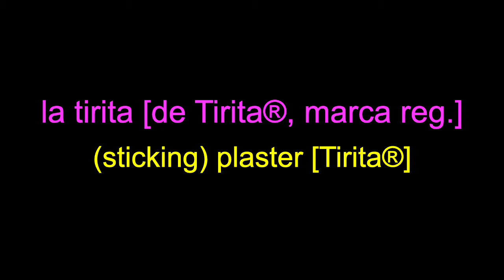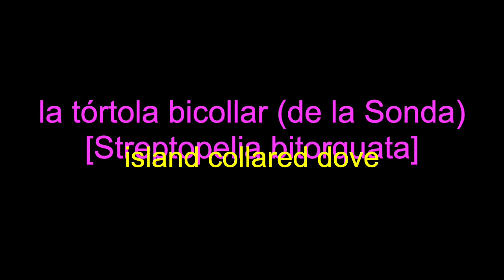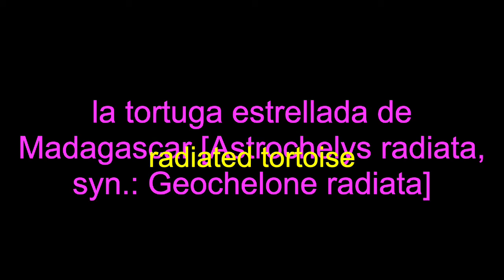Spanish English Dictionary la tinta china India ink 9200 9300